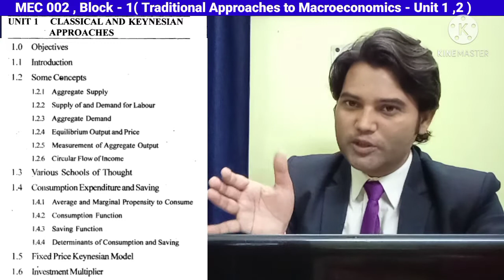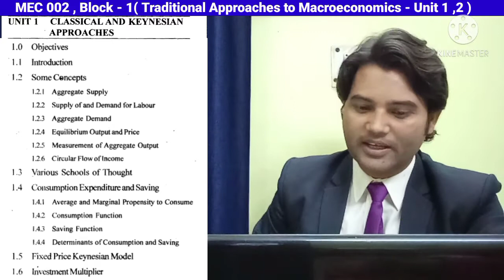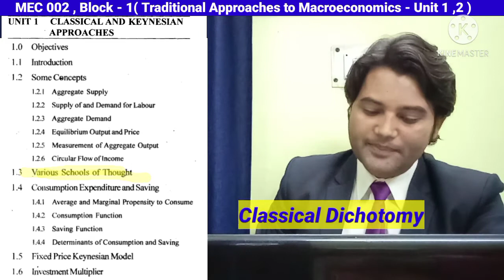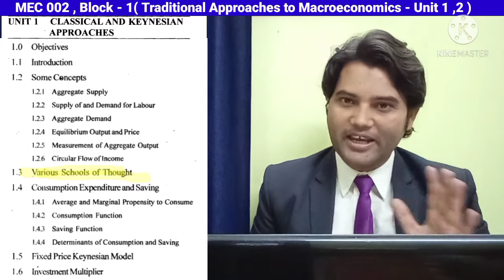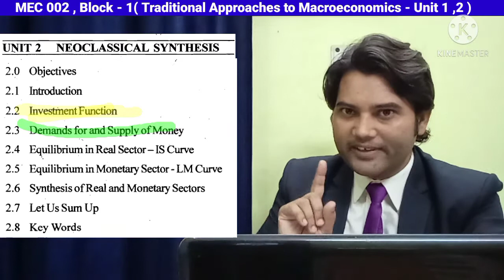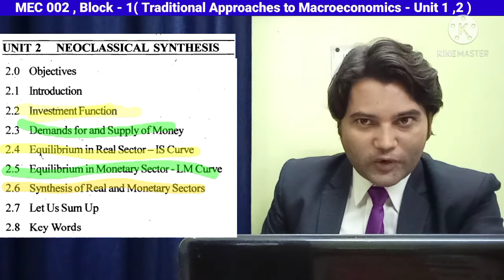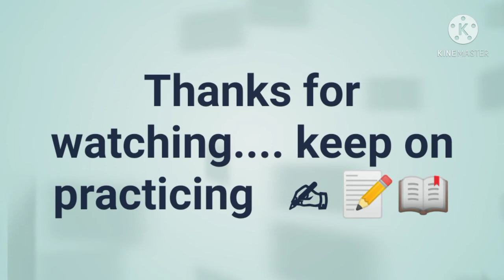MEC 002 - block 1 How to prepare | MA Economics IGNOU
MEC 002  How to prepare | MA Economics IGNOU

👨‍🏫 class 5 - neo classical synthesis :https:
//youtu.be/Phid23g7RpU

‍👨‍🏫About Us :
Institute : Eco Dot Com
Channel Name : MEC MA ECONOMICS IGNOU

🎯 About Channel : Dear students this channel is only for M.A. Economics IGNOU (MEC/MAEC). We have made this channel to guide the students who are really interested in learning the syllabus deeply and in detail. In this channel we tell you , how to prepare for M.A. Economics IGNOU ( MEC/MAEC) what are the reference books for different subjects, what is pattern of exam, how to make assignment etc. We provide complete coaching for MEC 103/203 Quantitative Methods and MEC 101 Microeconomics Analysis. Our course is based on all the reference books referred by IGNOU and pervious paper since 2016 because (earlier papers are outdated). We teach from our own study material that are very organized and convenient to study that is available on our Android App - ECO DOT COM ) and available in hardcopy also .We can help you by selling solved assignment and solution of previous year question papers contact us

# mec002previousyearquestionpaperssolutions
# mec102previousyearquestionpaperssolutions